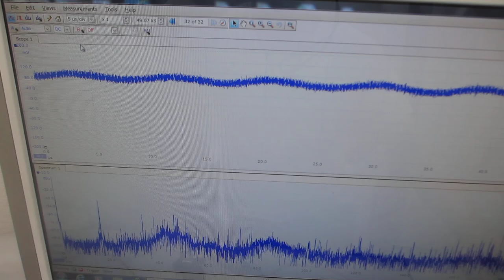超音波プローブの送受信テストーー超音波伝搬現象に関するダイナミック特性を確認する実験ーー（超音波システム研究所）